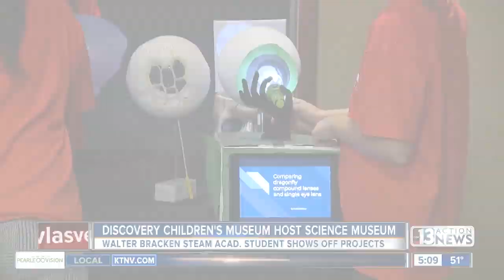Students at DISCOVERY Children's Museum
Water Bracken STEAM Academy's 5th graders created and showed off several interactive science pieces at the DISCOVERY Children's Museum on Thursday.